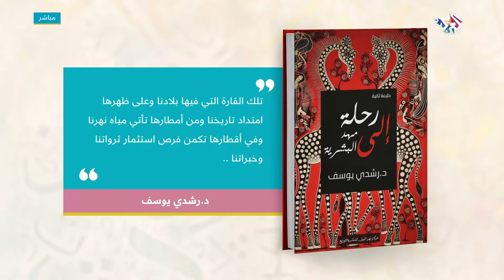رحلة إلى مهد البشرية.. مذكرات الطبيب المصري رشدي يوسف في قلب القارة الأفريقية